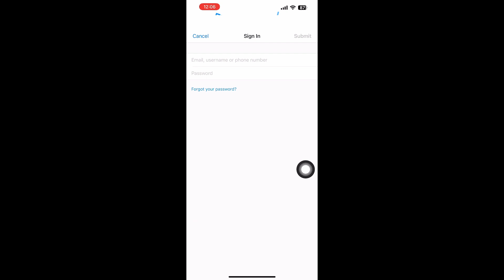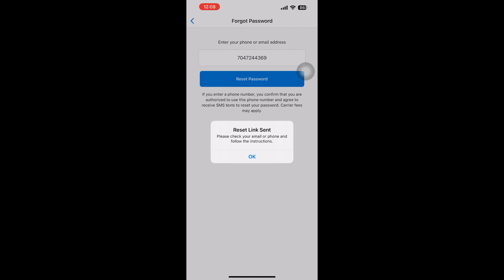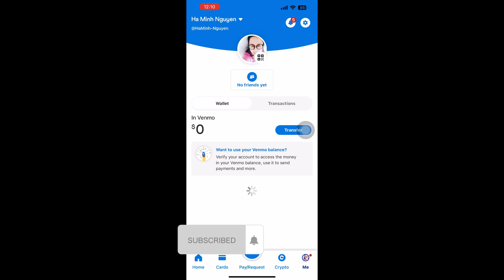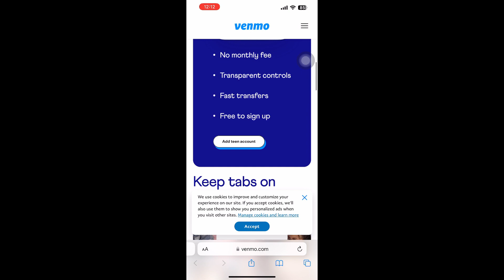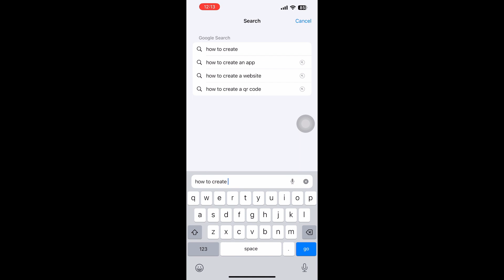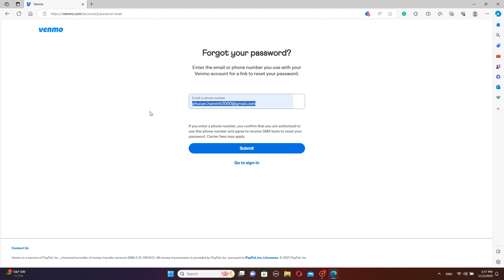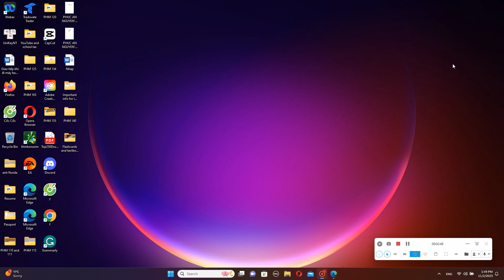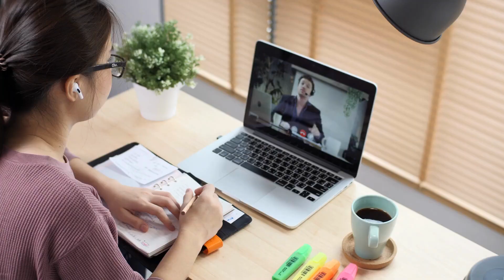Khôi phục tài khoản và mật khẩu trên Venmo app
Khôi  phục  tài  khoản  và  mật  khẩu trên venmo app là video mình hướng dẫn theo hai ngôn ngữ tiếng Việt và tiếng Anh.